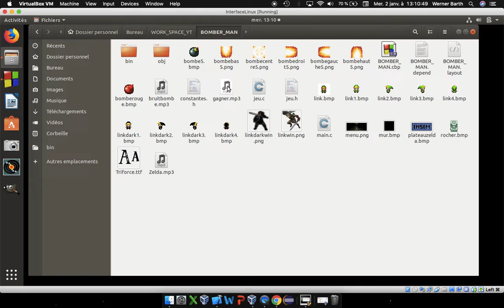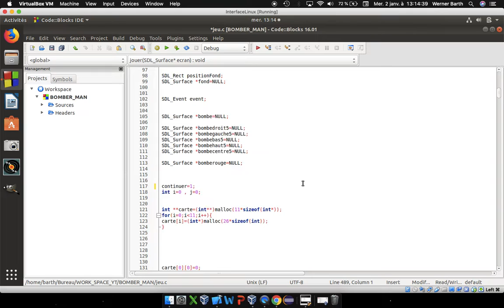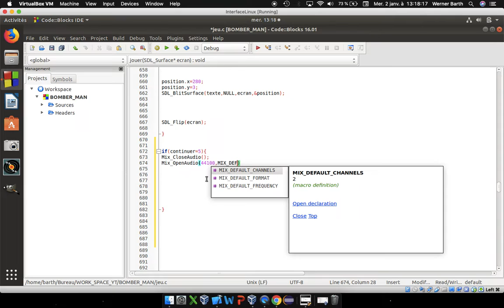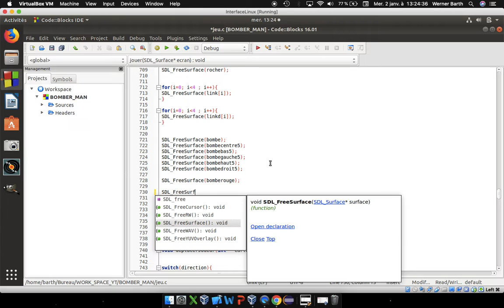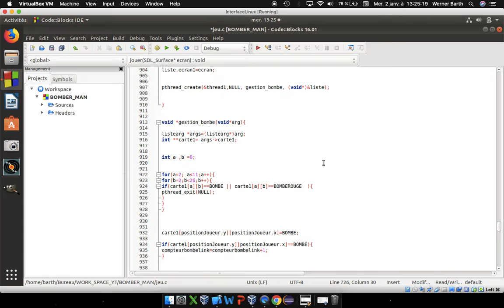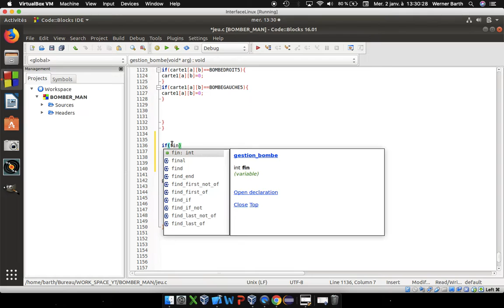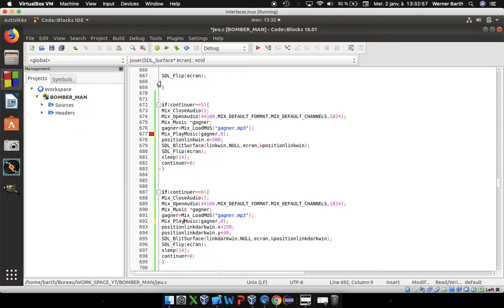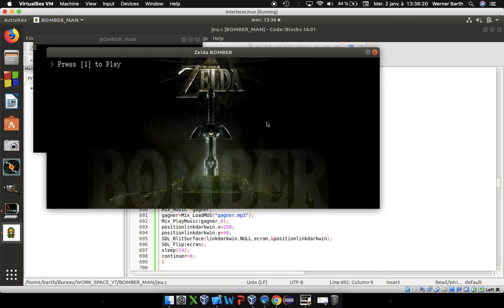Jeu Bomberman SDL en C - VICTOIRE #17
Dans cette dix-septième vidéo de la série BOMBERMAN en SDL en langage "C", nous allons voir comment faire gagner notre personnage !

PS : si vous avez des questions n'hésitez pas à le mettre en commentaire !

if (poucebleu==1){
UnPandaRoux=heureux;